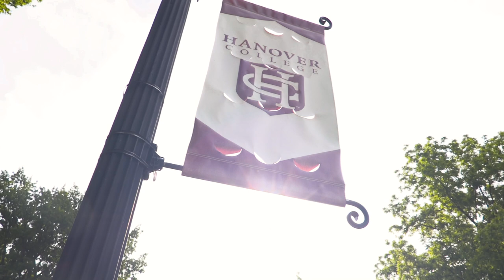Hanover College Commencement 2023 Recap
Highlights from the ceremony with narration from Hanover President Lake Lambert's address.